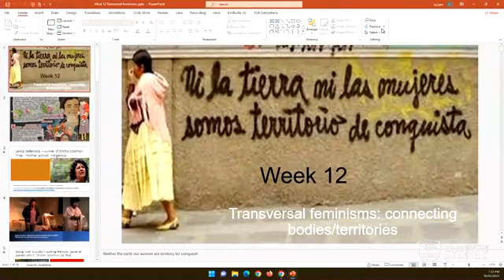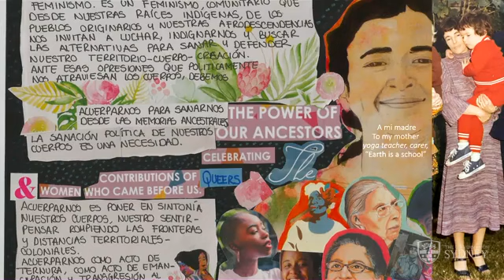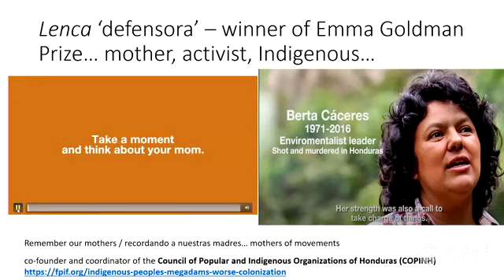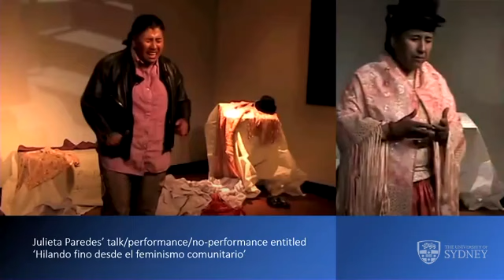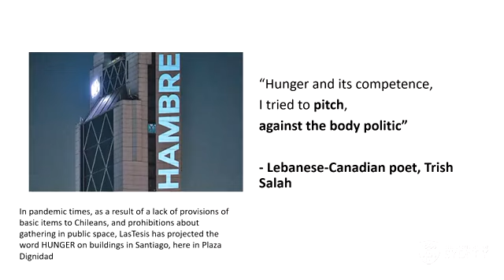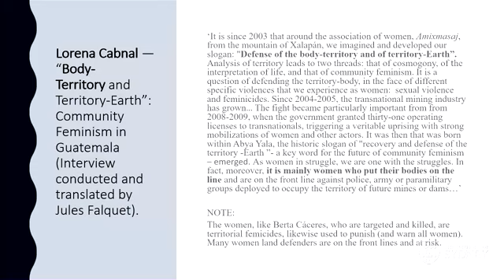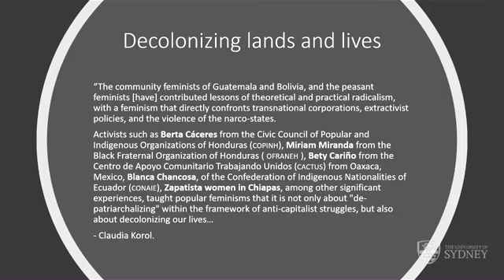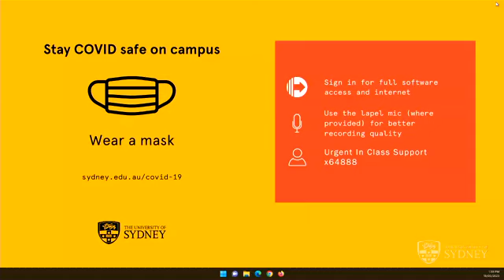Week 12: Body/territory: transversal feminisms in Latin America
From Argentine feminist thinker and activist, Verónica Gago:

"Diverse struggles have started using the concept of body-territory to talk about the communities that resist neo-extractive attacks, a resistance largely led by women. That is the case of Berta Cáceres, whose murder the movement has named as a “territorial femicide.” This point connects a notion of the body that not only goes beyond the human, but also refers to the question of nature from a non-liberal point of view. It is not abstract conservationism, but rather it confronts the dispossession of material possibilities of life that today shape the antagonism between multinational companies and states against populations that are being looted and displaced. This extractive paradigm, however, should also be extended to urban and suburban spaces, where we again find finance acting in multiple aspects of “extractive” operations: from (formal and informal) real estate speculation to massive indebtedness. Following that line, it is necessary to conceptualize extractivism in an expanded way, as the operation through which capital captures value today."

Transversality, what is transversality?

"Transversality is bringing together struggles"

This ability to build transversality has to do with ways of producing proximity between very different struggles: between migrant struggles; of the workers; friends who are in the unions; in the universities; in high schools; in the poor districts (villero or slum) and they tell you "here it is not that feminism has to come, we do villero feminism". Feminism ceased to be an exteriority that relates to an “other".

We will follow how such struggles, and thinking from them, permits a weaving betwixt and between - pointing to new powerful activist optics for transformation and cross-movement building. The feminisation of politics and the body as a site of/from which to create politics are key.